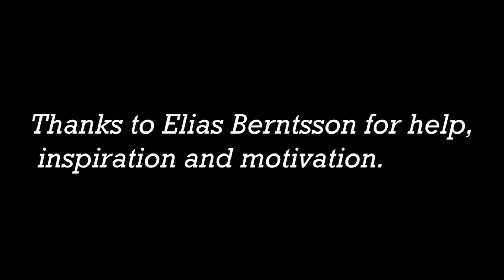Lego stop motion: "The Joke" | The LEGO Life Studios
The first video of The LEGO Life Studios